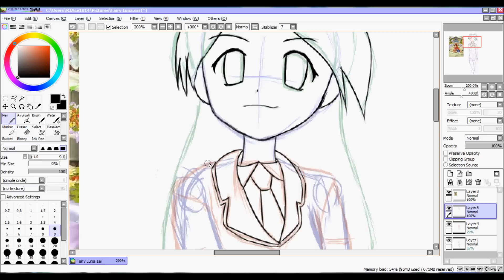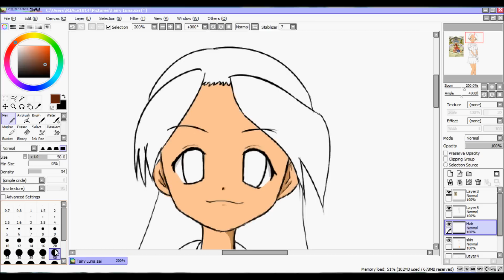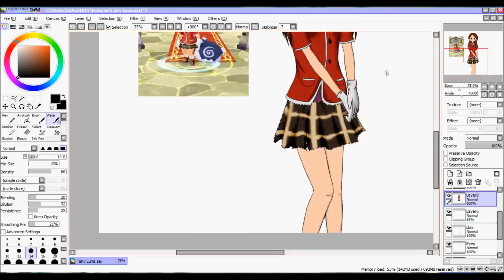Anime Speed Paint Fairy Luna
Fairy Luna Chan's avatar into a wide variety format.
I used my old Bamboo Pen... not the Pen and touch but the old one.

Song: Reina Tanaka - Tsuiteru ne Notteru ne